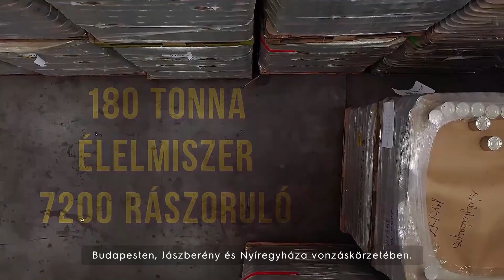Az Electrolux és az Élelmiszerbank együttműködése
Világszerte küzdünk az élelmiszerpazarlás ellen. Itthon a Magyar Élelmiszerbank Egyesülettel közösen dolgozunk azon, hogy a még fogyasztásra alkalmas élelmiszer ne a szemetesbe, hanem a tányérokra kerüljön. 2021-ben 180 tonna élelmiszert sikerült megmenteni és a rászorulókhoz eljuttatni. Az együttműködés 2022-ben is folytatódik. Az első félévében 85 826 kg élelmiszeradományt juttattunk el 7 180 rászoruló részére 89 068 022 forint értékben. További információ